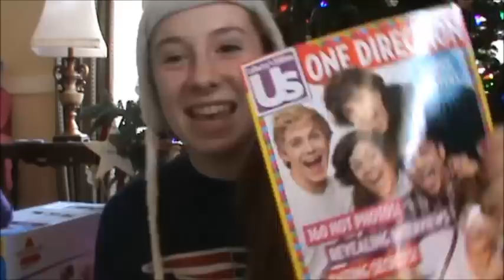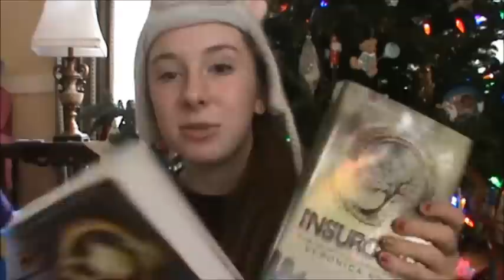What I got for Christmas! 2012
My Tripod